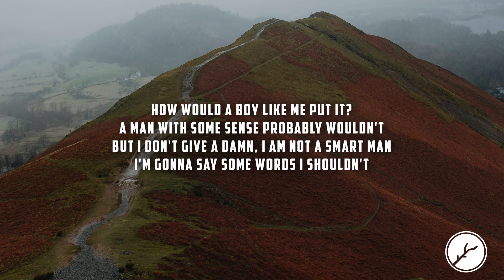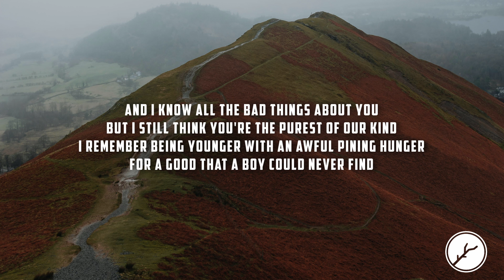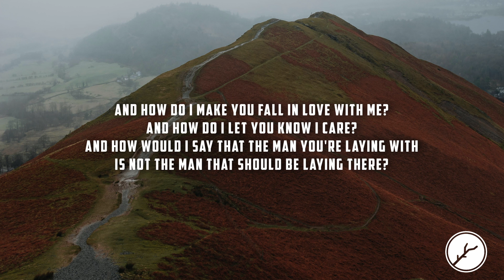Zach Bryan - Loom (Lyrics)